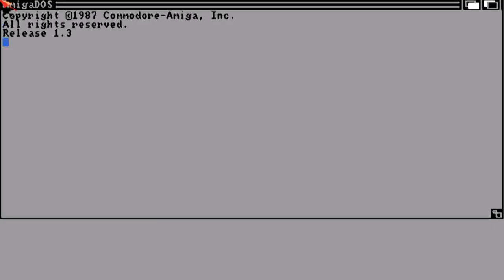AMIGA Ambassador Fruit Machine 2 v2 0 OCS By John Ingham Transvamp 1994PDhAssassinsmALEdocsadfzip